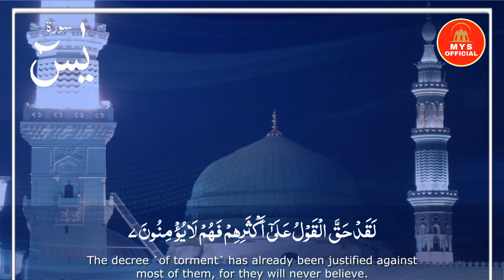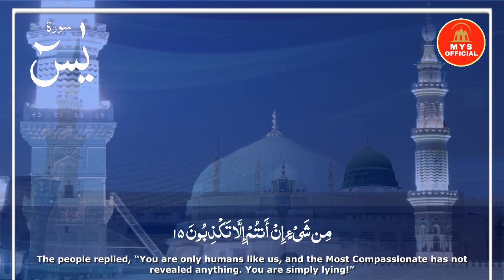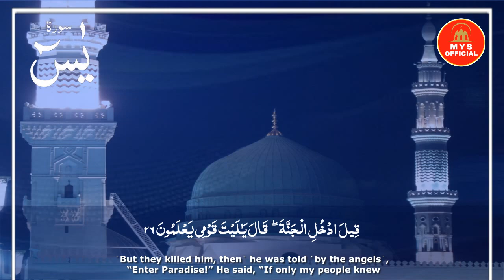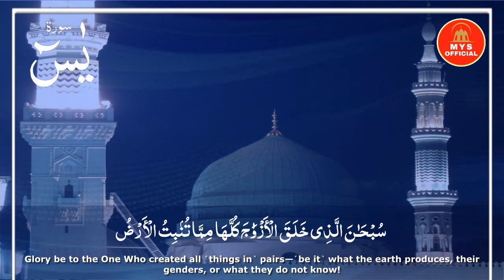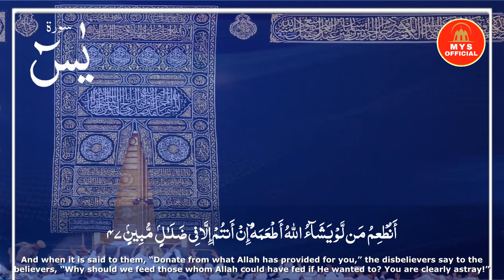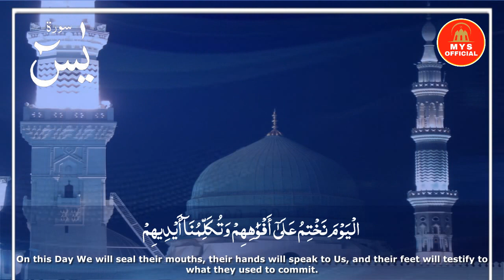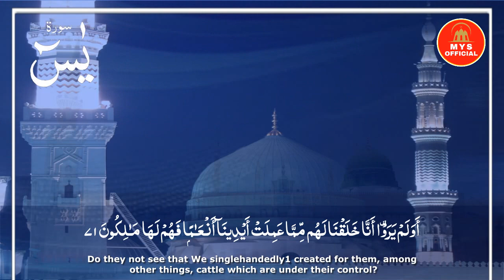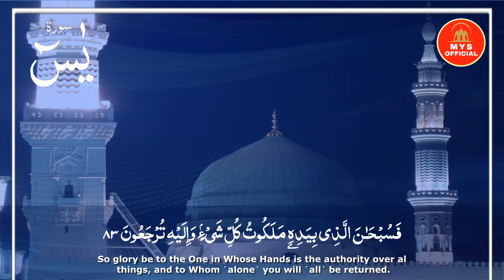Surah Yasin Full |سورۃ یس | Surah yasin Shareef | Best Recitation |Ep16